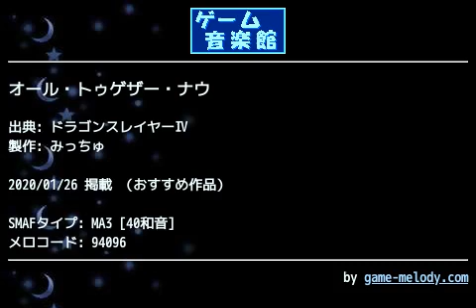オール・トゥゲザー・ナウ (ドラゴンスレイヤーⅣ) by みっちゅ | ゲーム音楽館☆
投稿者: みっちゅ
投稿者コメント: 蔵入りしていたネタしか無かったので、あまり出来の良い作品では無いのですが、2019年12月2日をもってSoftBank 3G通信サービスの終了に伴い、932SHから最後の通信で投稿します。
これで携帯電話から直の投稿は、実質最後になります。

作成：V602SH
編集： 932SH
-2019.12/2-